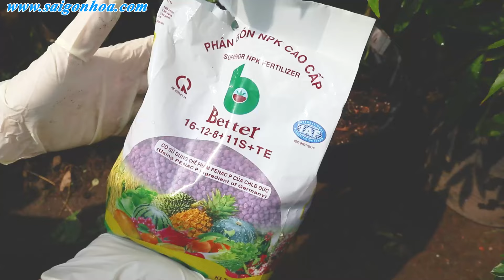NGUYÊN TẮC 3 ĐÚNG KHI BÓN PHÂN CHO CÂY ĂN TRÁI TRỒNG CHẬU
Bón phân cho cây ăn theo nguyên tắc 3 Đúng đơn giản, dễ thực hiện, chỉ là những lưu ý nhỏ khi bón phân cho cây ăn trái trồng chậu. Cùng xem những nguyên tắc đó là gì nhé.

► CSKH 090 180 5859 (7:30 - 17:00)
►Địa chỉ: 74/3 đường 36, phường Linh Đông, thành phố Thủ Đức, thành phố HCM.